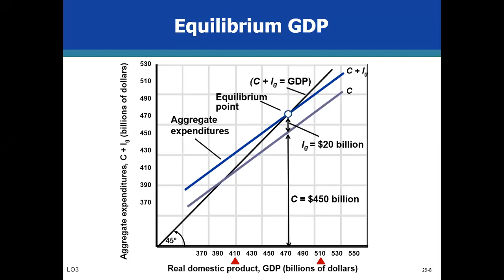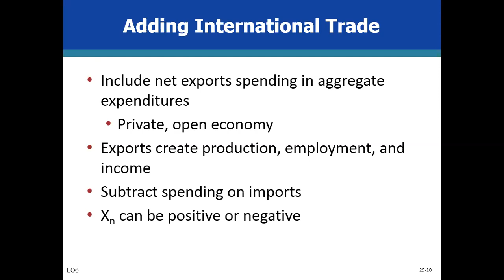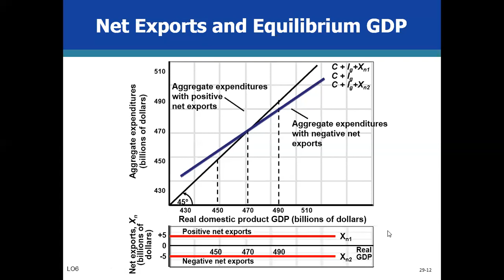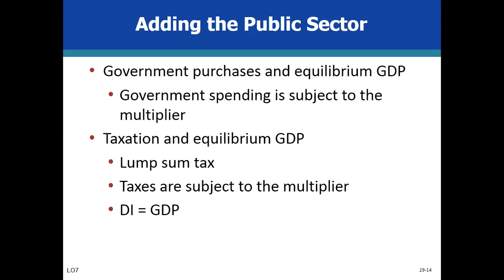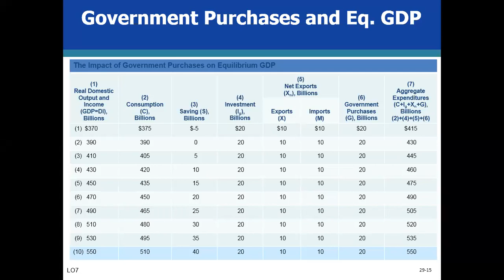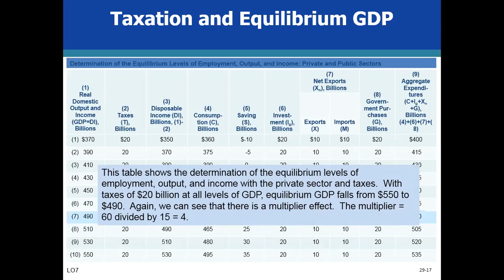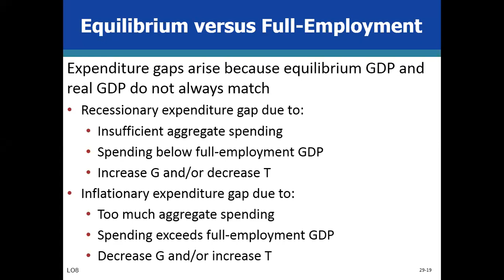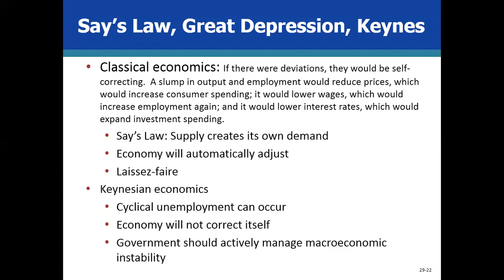Aggregate Expenditures Models: P-3 (Trade, Taxation, Govt. Expenditure) | Net ExportsI Hindi - Urdu